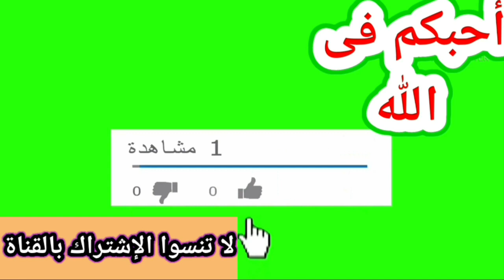من هم المفلسون ???